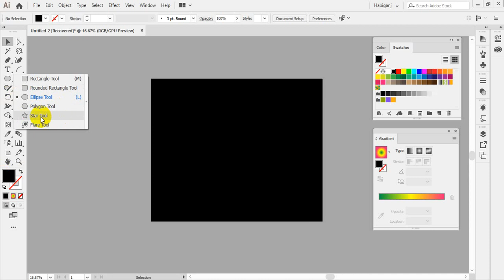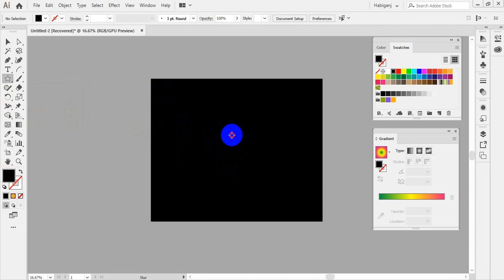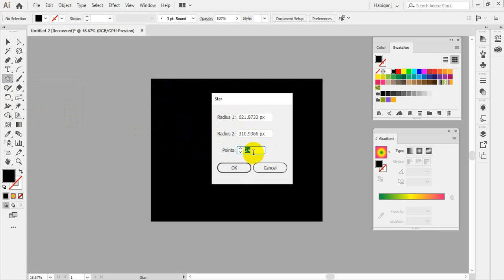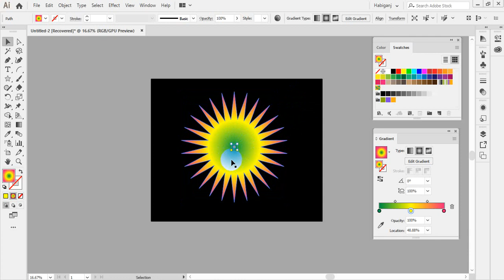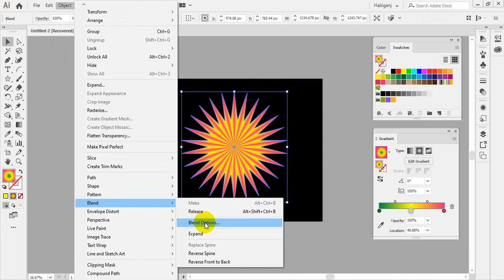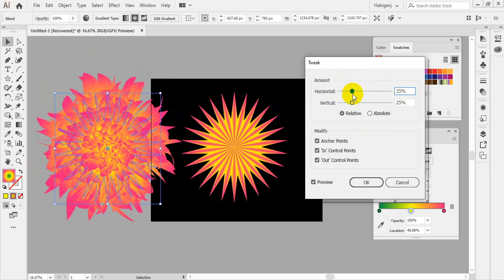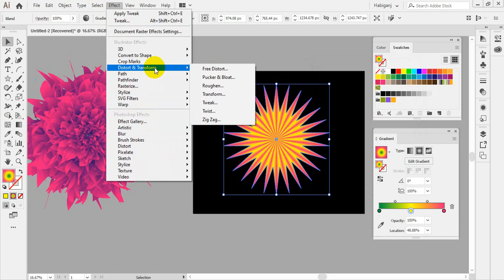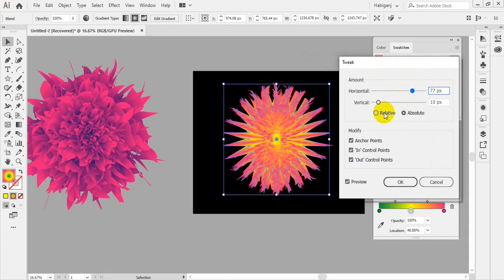Illustrator Tutorial Bangla || How To create beautiful floral vector design | Learn illustrator